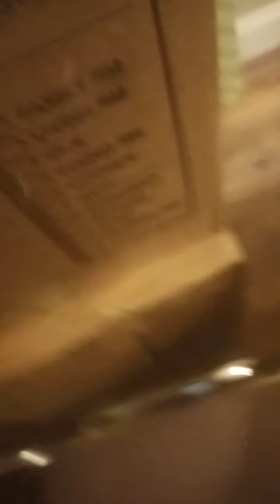little hulk finds hulk